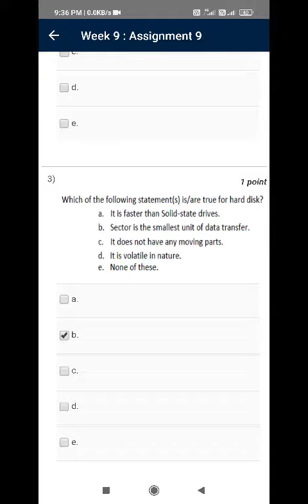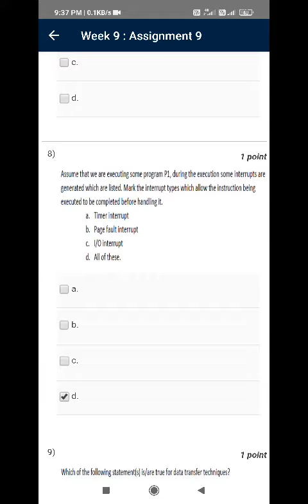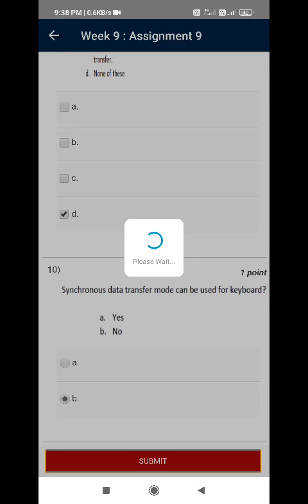nptel coa assignment week 9 solution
nptel week 9 assignment coa solution
nptel assignment answer
!|nptel#nptel_coa_assignment